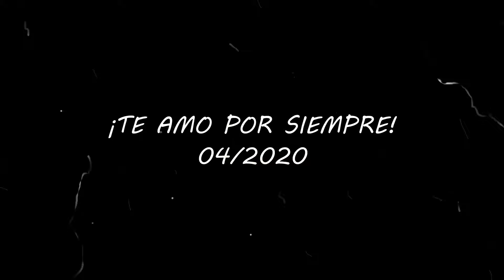FELIZ CUMPLEAÑOS RICKY! CUMPLEAÑOS VIAJERO ¡TE AMO!